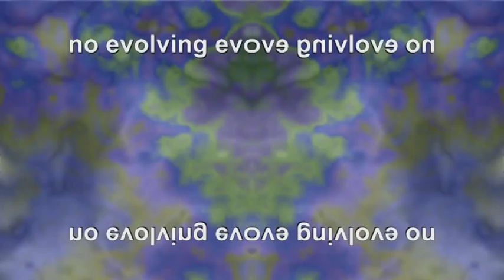phrozenlight - no evolving evolution involved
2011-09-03 no evolving evolution involved